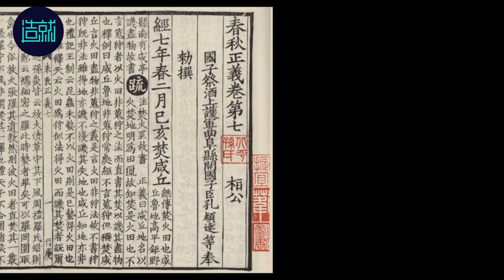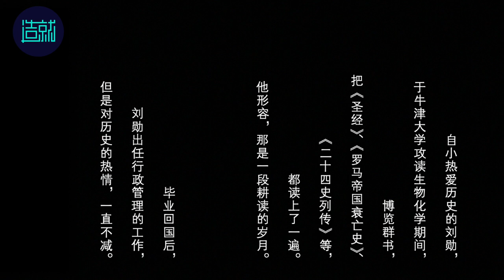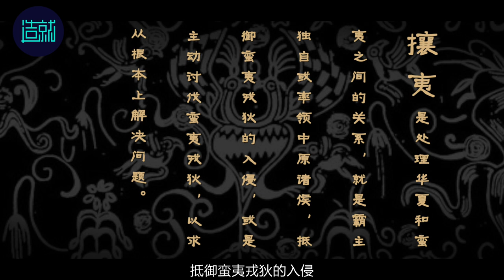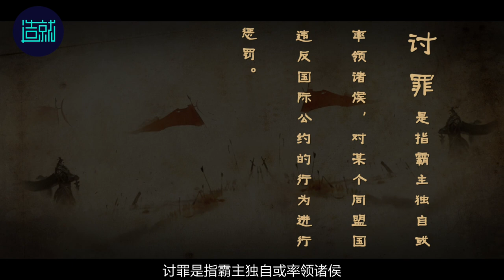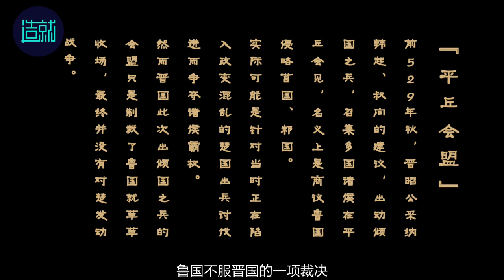【造就】刘勋 | 解码《左传》之三：以德服人的霸道理念是如何一步步沦为贬义的？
为了贯彻霸道，春秋时期的诸侯国都做了些什么？春秋时期所说的霸道与我们今天的所理解的霸道有何不同？本集刘勋将从这两个角度介绍春秋历史时期的古典政治文明变化。